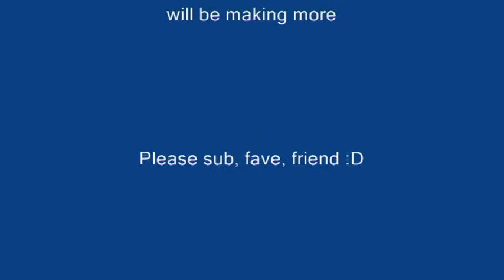Chippy r happy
Double Lined  Minority YEAH
thanks Cameron for accompanieng me to get the afends hat :D
good luck recording today guys (Y)